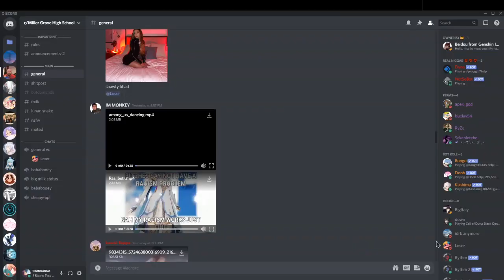A Collective of Random Videos I Have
These clips are a decent bit old in my opinion, I hope you enjoy